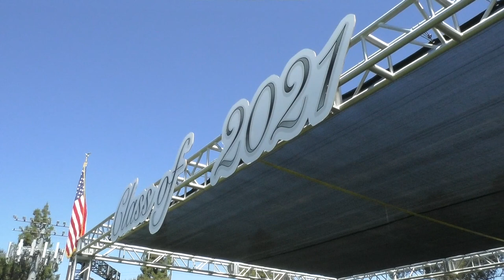2021 Cerritos High School Commencement